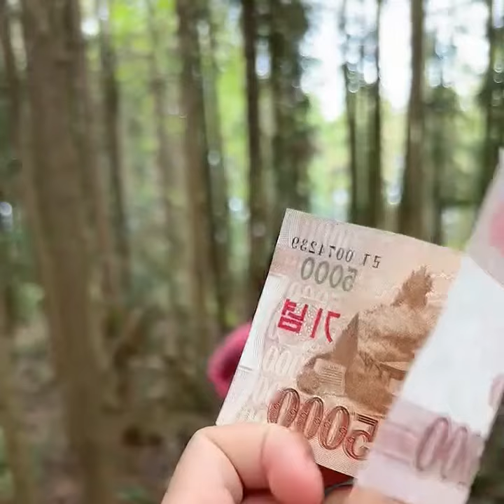旅游在 东南亚地区 热带雨林的一个部落里 遇到了 穿紧身衣裤的性感美女 却没有男人而烦恼